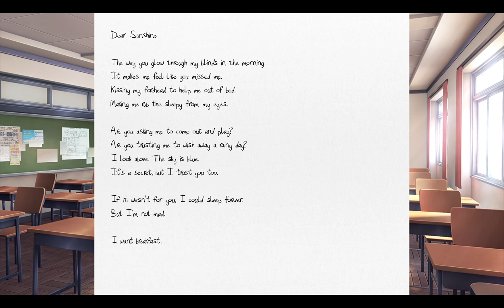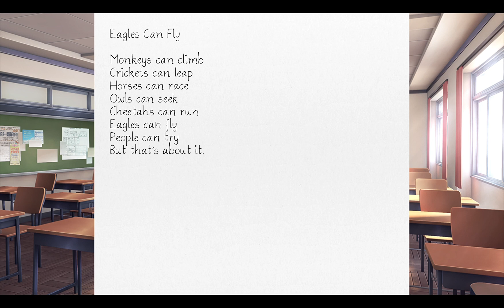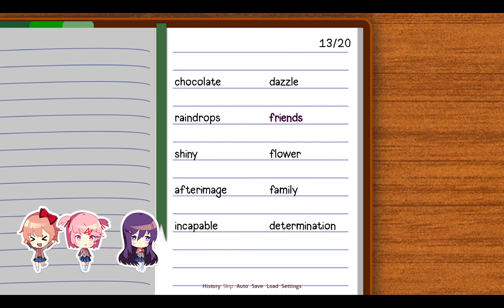Loud=Funny in ddlc